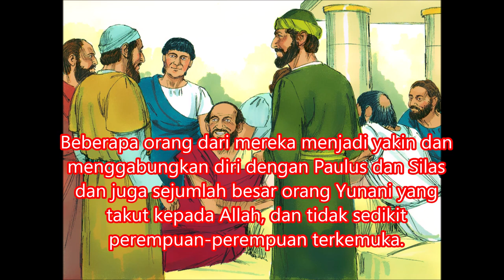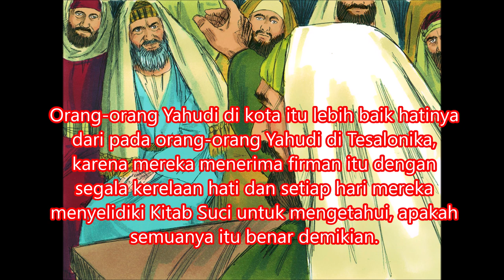27. KPR 17:1-15 Keributan di Tesalonika